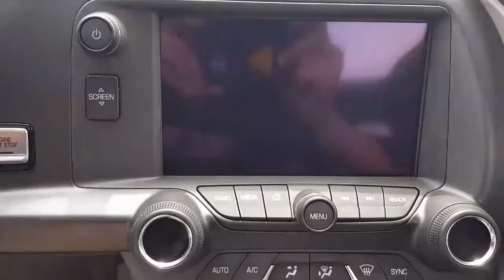2017 Chevrolet Corvette Z06 3LZ Reno, Sparks, Carson City, Fallon, Fernley, Yerington, NV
New 2017 Chevy Corvette Z06 3LZ

Nevada.